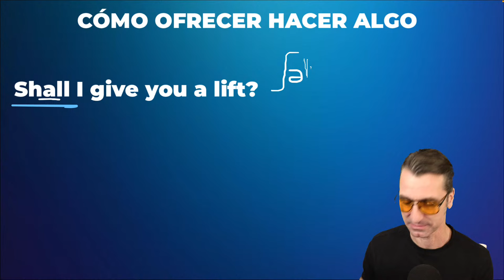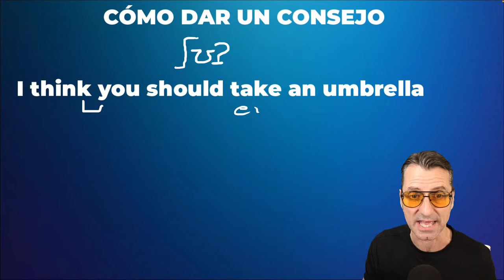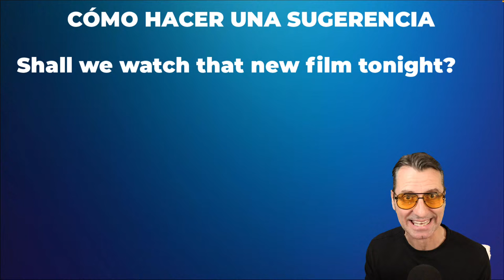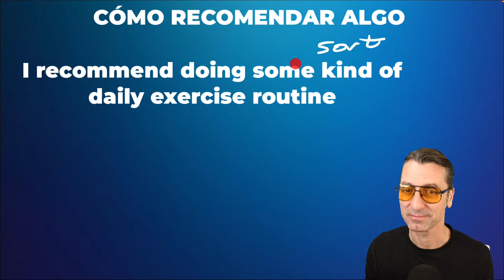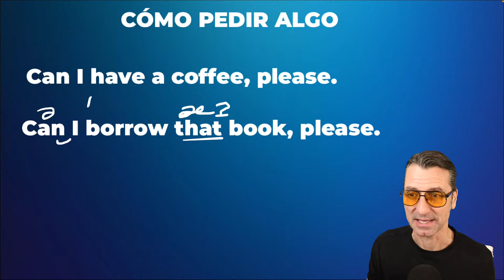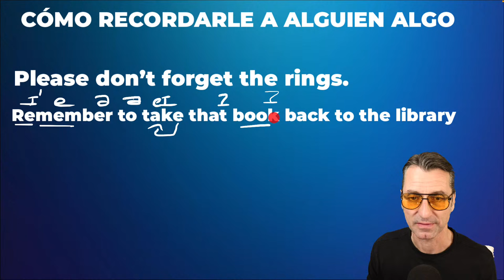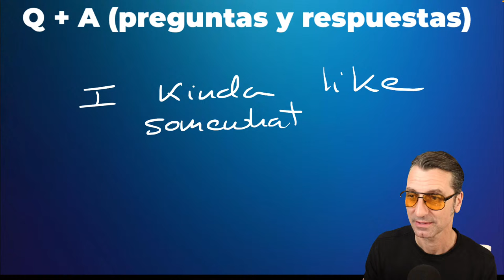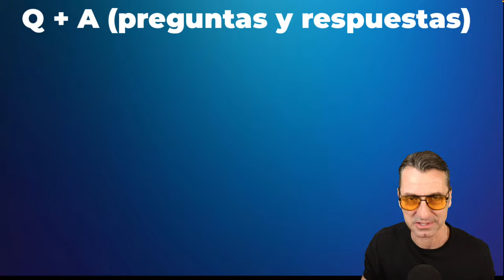Aprende los usos del inglés en contextos distintos + fonética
Descuentos del 85% para la membresía de por vida, 50% para la suscripción anual y 50% en el paquete de conversación de Elsa Speak

Descargar ELSA gratuitamente y pueda obtener una prueba gratis de 7 días de la versión Pro